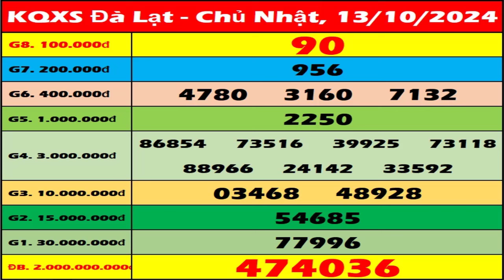Xổ số Đà Lạt ngày 13 tháng 10 - XSDL 13/10 - XosoDaLat - XS Đà Lạt | Xổ số kiến thiết Đà Lạt hôm nay